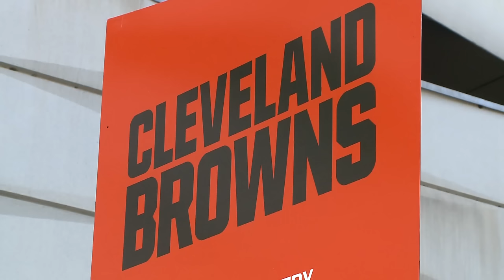Jim Donovan recaps Cleveland Browns owner Jimmy Haslam's comments at NFL owners meetings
Haslam's comments included major insight into future plans for a stadium renovation or potential new, domed stadium. --